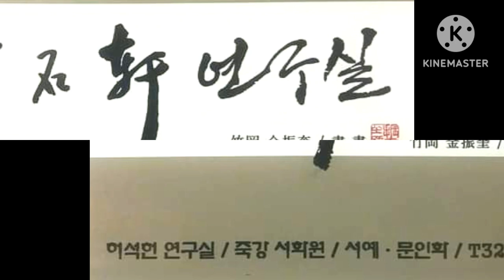천자문(49ㆍ50) 묵비사염 시찬고양 張猛龍碑 集字/ 쉽게 쓰는 천자문 서예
墨悲絲染 (묵비사염)
詩讚羔羊 (시찬고양)
묵자는 실이 물들여지는 것을 슬퍼했고, 시경에서는 고양편을 찬미했다.

장맹용비 천자문(49ㆍ50句)